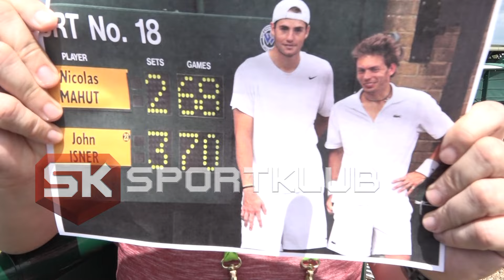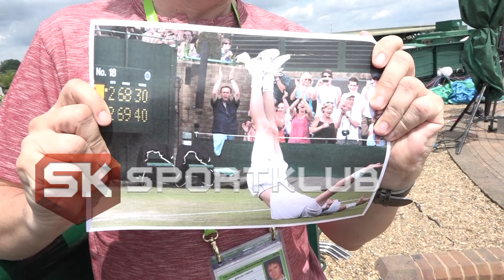Pričice sa Vimbldona broj 7